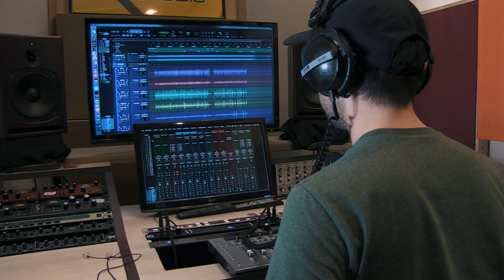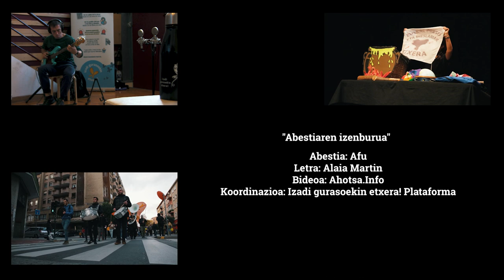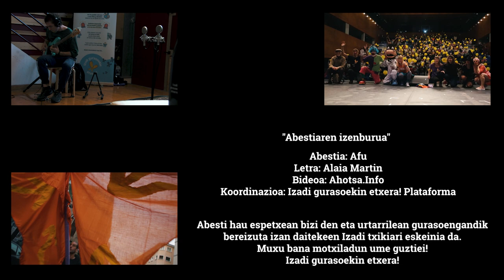Izadi txikiak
Afu musika taldeak "Izadi Gurasoekin Etxera" ekimenarekin eta Ahotsa.inforekin elkarlanean egindako kanta eta bideoklipa.

Abestia: Afu
Letra: Alaia Martin
Bideoa: Ahotsa
Koordinazioa: Izadi gurasoekin etxera! Plataforma

Abesti hau espetxean bizi den eta urtarrilean gurasoengandik bereizuta izan daitekeen Izadi txikiari eskainia da. Muxu bana motxiladun ume guztiei!
Izadi gurasoekin etxera!